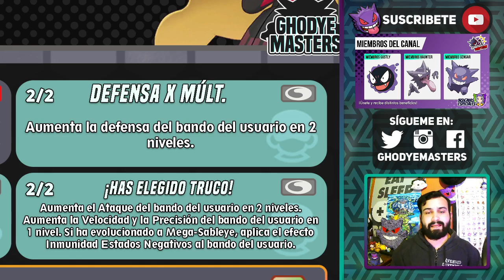🔴 EVALUANDO a CATLEYA y SABLEYE 🤓 (Análisis) POKEMON MASTERS EX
🔴 Llegan Catleya y su Sableye directo a los MUST EX, entérate de TODO lo que DEBES DEBES de este compi acá! 🔴

⚡ Hola amigos soy Ghodye! Y esto es un nuevo episodio de la serie EVALUANDOCOMPIS. Esta vez estaremos evaluando a Catleya y Sableye en pokemonmastersEX. Haremos un pequeño repaso a sus habilidades y su utilidad en el juego. No te pierdas de esta valiosa información! 🤓👊

0:00 Intro
0:55 Conociendo a Catleya
1:25 Estadísticas de Sableye
2:41 Set de Movimientos
4:20 Pasivas
5:55 Tablero Compi
9:56 Habilidades Fortuitas

Si quieres comprar algún juego, puedes usar mi código de Instant Gaming:
Pokémon Diamante Brillante